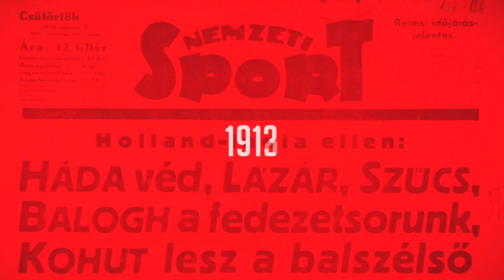Bartók Donát: A szemtelen fiatalság lehet az erényünk az Eb-n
„Csak lazán lehet belemenni az Európa-bajnokságba, akkor nyerhetünk meccseket, ha felszabadultak vagyunk" – véli Bartók Donát, a férfi kézilabda-válogatott jobbátlövője, aki korábbi sérülése miatt kihagyta volna a 2020-as Eb-t, de végül mégis vállalta a szereplést.  Többek között erről is beszélt az NSO Tv-nek.